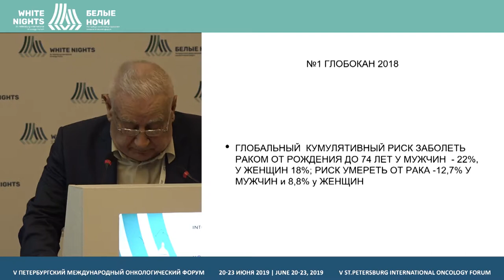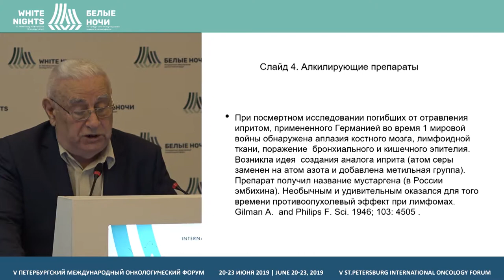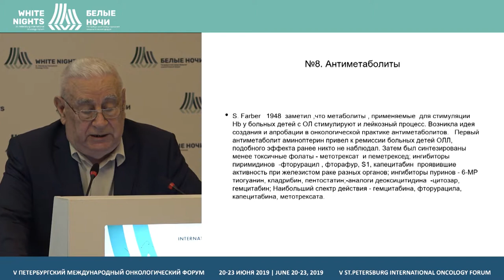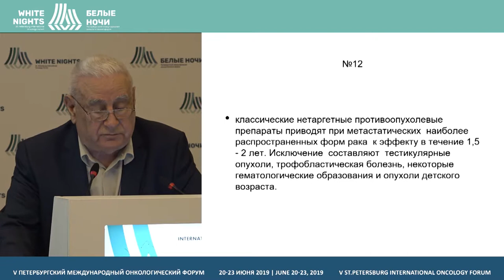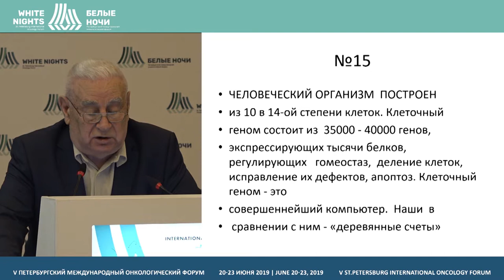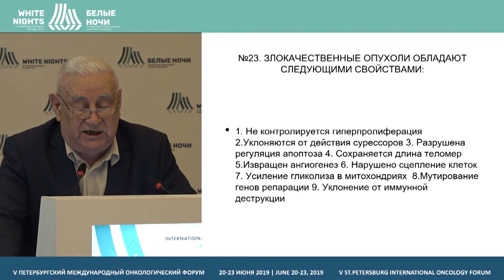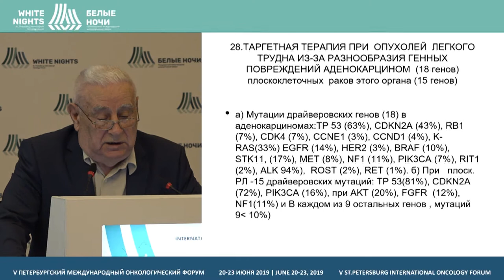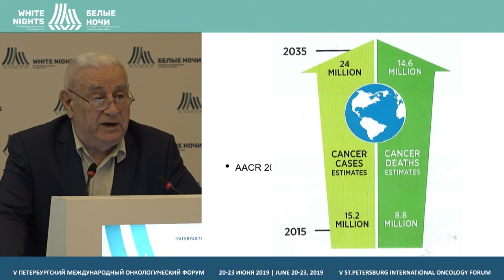From empirical search for anticancer medicinal products to creation of targeted drugs (Avgust Garin)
Avgust Garin, FSBI «N.N. Blokhin NMRC of oncology» of the Ministry of Healthcare of the Russian Federation, Moscow